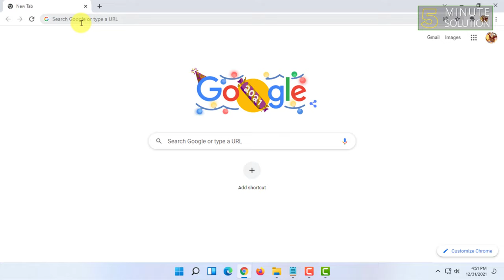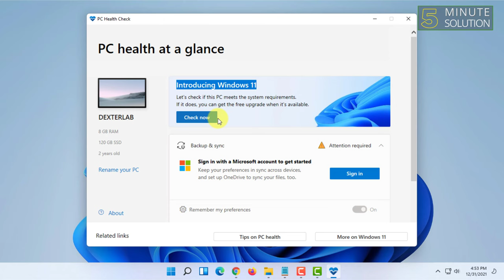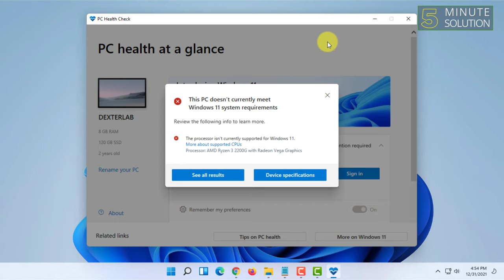How to check my PC support Windows 11 (2024)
How to determine if your PC's CPU will support Windows 11
How to check if your device meets Windows 11 system requirements after changing device hardware
If you haven't yet, install the PC Health Check app here.
Press Windows logo key + S or select Search, type pc health check, and select PC Health Check from the list of results.
Select Check now

▼ Related Keywords ▼

"windows 11 pc health check"
"pc health check windows 11 download"
"windows 11 download"
"should i upgrade to windows 11"
"windows 11 installation assistant"